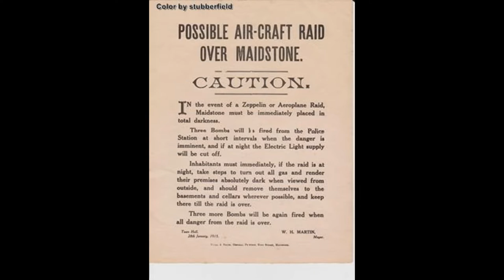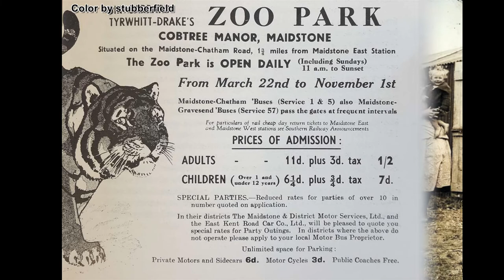Langley Photos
Photos from around Langley